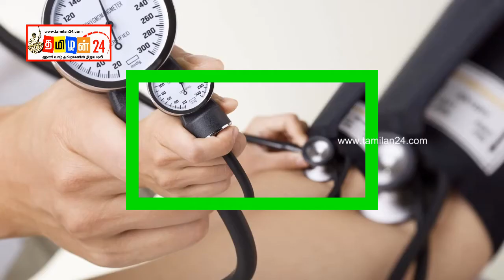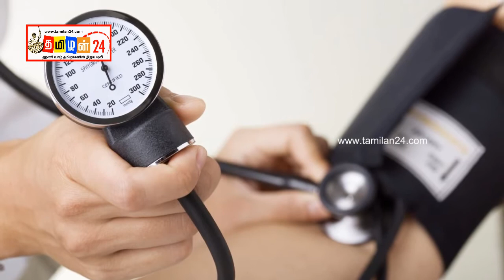Sweet Potato That Reduces High Blood Pressure | Tamilan 24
உயர் இரத்த அழுத்தத்தை குறைக்கும் சர்க்கரைவள்ளிக்கிழங்கு